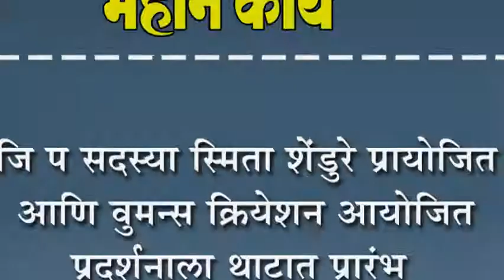जि प सदस्या स्मिता शेंडुरे प्रायोजित आणि वुमन्स क्रियेशन आयोजित प्रदर्शनाला थाटात प्रारंभ